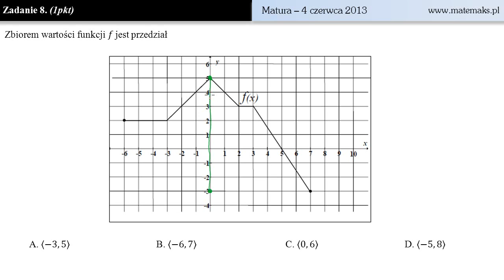Zadanie 8 - matura 4 czerwca 2013